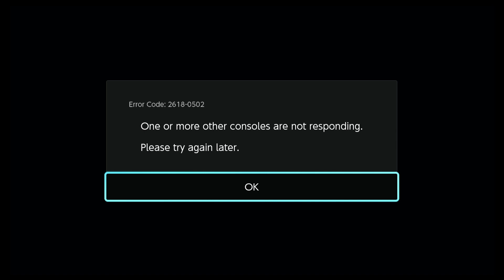IM THE GOAT AT SMASHING (self proclamed)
pause